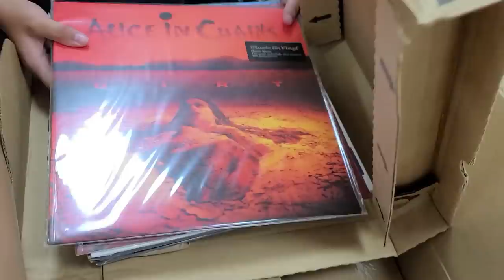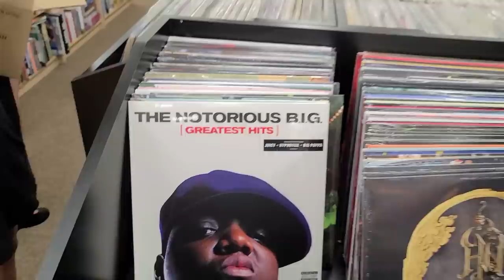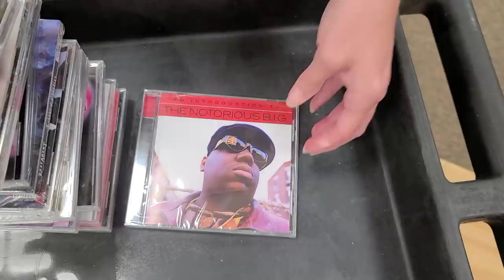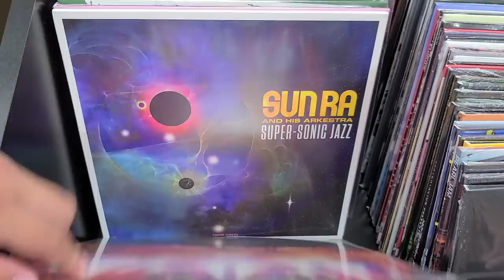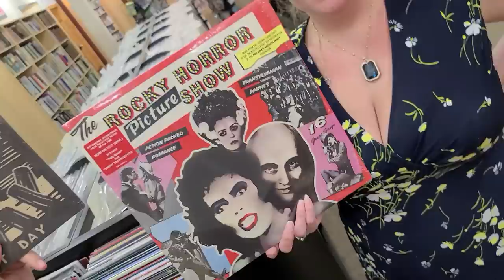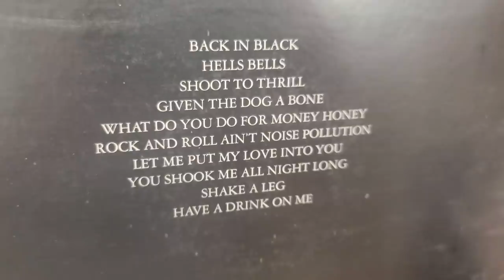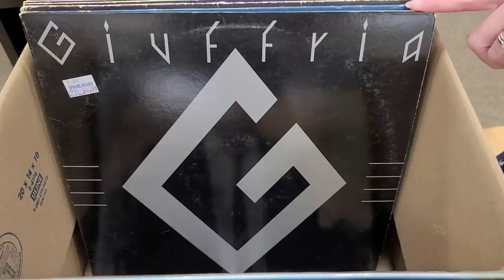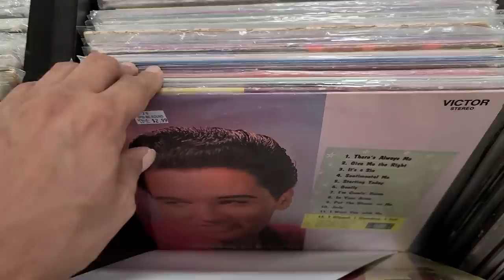Unboxing New Arrivals for the Record Store - Vinyl Records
What's your Favorite Items shown in the Record Store today?

0:00 Thumbs Up, Please
0:35 Crowning the Princess
1:29 Unboxing New Arrivals
15:48 Today's Poll (Comment Below)
16:32 Does Santa have the Good Stuff?
17:35 Used Vinyl Records
26:28 Closing the Record Store for the Day

It's my Birthday... So today I got to open a bunch of Boxes for this Unboxing Video.  The Record Store was Hopping today, I mean we were BUSY.  So in this Video we show a few New Arrivals & a bunch of other Vinyl Records... Thank you to everyone who wished me a Happy Birthday.

We don't ship. Most of our inventory is sold in store only. SO COME VISIT!!